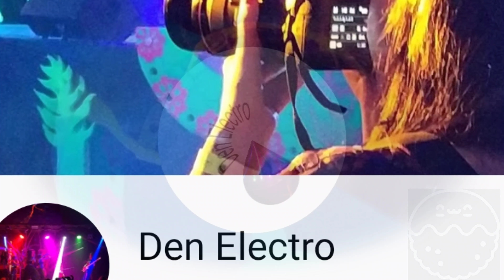FreakodelicaRt, part 28, 1200 micrograms - "Speed_Freaks» (Performed by AMN)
Наушники!
FreakodelicaRt_02.05.2k21_part_28_1200_micrograms_-_"Speed_Freaks»_performed_by_AMN

Клуб "Gorod», Москва, ул. Лесная 30а
by FreakodelicaRt

02/05/2k21
За организацию съемок отдельная благодарность Глаше Sa. и Алану Zi.

 Скачать оригинал можно (14 дней) тут: 👇👇👇
 DOWNLOAD LINK
ССЫЛКА ДЛЯ СКАЧИВАНИЯ:

THE LINK WILL EXPIRE ON
СРОК ДЕЙСТВИЯ ССЫЛКИ ДО:
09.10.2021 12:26